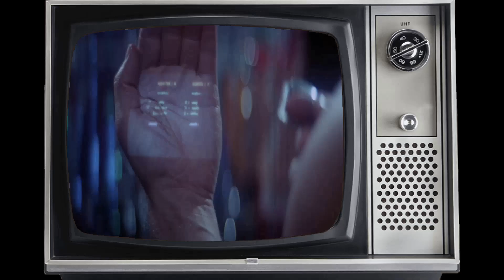Shocking Facts about Zardoz Movie - Mind-Blowing And Kinda Messed Up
Sean Connery as Zed
Charlotte Rampling as Consuella
Sara Kestelman as May
John Alderton as Friend
Sally Anne Newton as Avalow
Niall Buggy as Arthur Frayn
Bosco Hogan as George Saden
Jessica Swift as Apathetic
Bairbre Dowling as Star
Christopher Casson as Old Scientist
Reginald Jarman as Death
Daisy Boorman as Young Eternal
John Boorman as Farming Brutal Shot by Zed
Katrine Boorman as Young Eternal
Telsche Boorman as Young Eternal
David de Keyser as Tabernacle